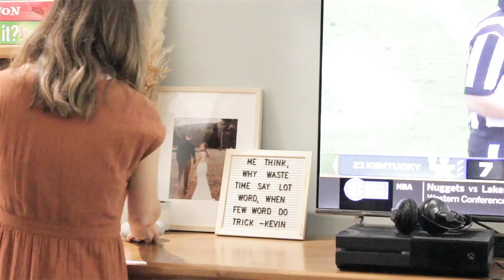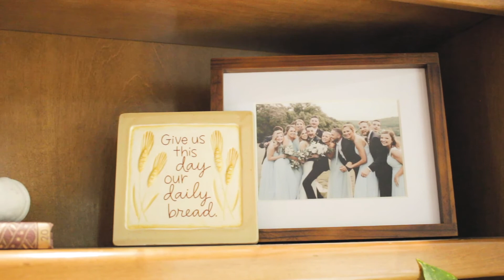thredUP haul + decorate for fall | jacqueline pannone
Hi everyone! I hope you feel inspired by my first fall video! In this video, I do a try on haul from thredup which is one of my favorite ways to thrift! I also decorate for fall using what I already have- very budget friendly. Hope it gives you some fall decorating ideas!!

Welcome to my very first Youtube video!! I am so excited to begin creating videos. Youtube has been my favorite hobby since I can remember and I have finally made the decision to just begin! I love to be creative and share what I've learned- making this video has brought me much joy and I hope you'll enjoy watching it.